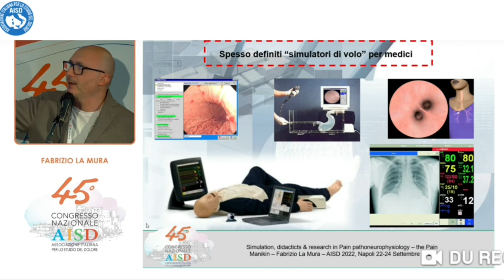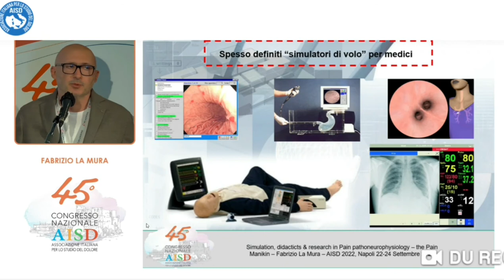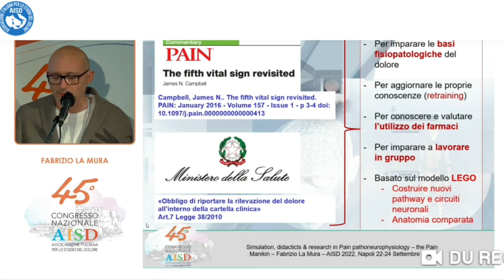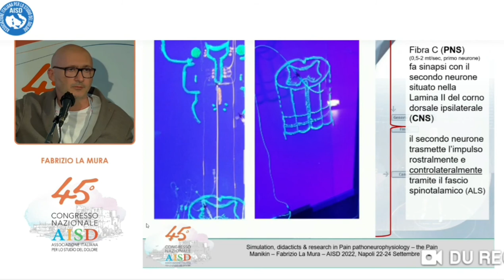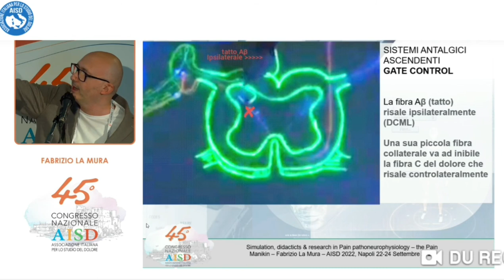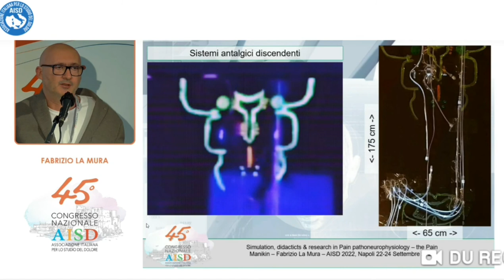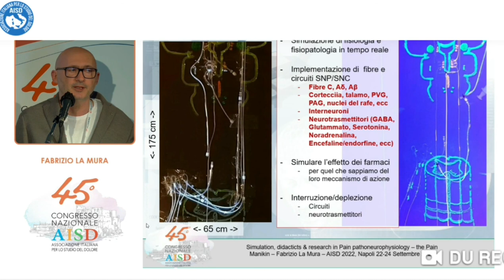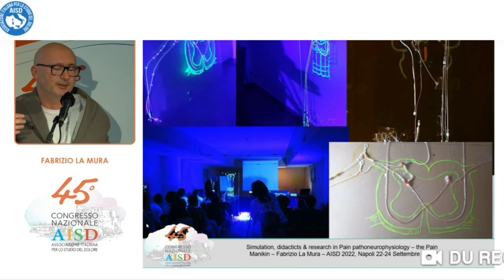Simulazione della trasmissione del dolore con ologramma in dimensioni reali - The Pain Manikin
Sapevi che alcune cellule del nostro corpo sono lunghe anche 1 metro? in questo video ti mostro come è realizzato il Sistema Nervoso Periferico e Centrale tramite ologramma, o manichino olografico / fluo.

Si parla di recettori del dolore, di fibre C e A-delta che lo veicolano fino alla Lamina II (Substantia Gelatinosa) dei corni posteriori del midollo spinale, e di come sia possibile per il corpo "hackerare" tale trasmissione usando un circuito neuronale chiamato Gate Control, scoperto da Melzak e Wall nel 1965. Si parla anche di come il corpo, per combattere il dolore, sintetizzi neurotrasmettitori (endorfine, enkefaline, noradrenalina, serotonina, GABA, Glutammato e tantissimi altri). Il video spiega solo i presupposti costruttivi e la filosofia di base del "manichino sistema nervoso".

Qui c'è una lezione disegnata sulla trasmissione del dolore e sul Sistema Nervoso in generale

tenuta nell'ambito del Congresso Nazionale di Terapia del Dolore (AISD) nel 2018